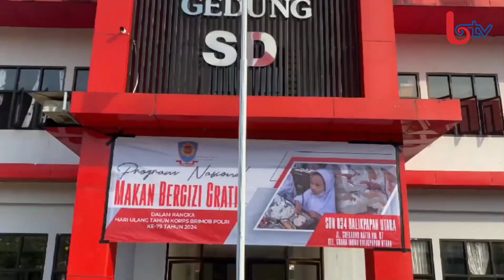POLDA KALTIM BAGIKAN 526 MAKAN GRATIS